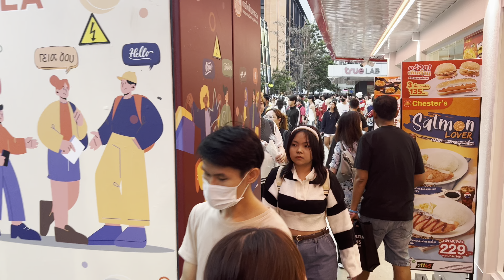Siam Square, Bangkok- Weekend fun with Chester’s 🐔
Bangkok travel guide and vlog

TRAVEL CHANNEL
WORLD TRAVEL
BANGKOK UPDATE